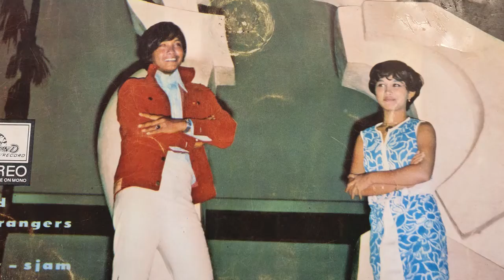ANDRIANIE - RATIH DAN KAMADJAJA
LAGU ANDRIANIE